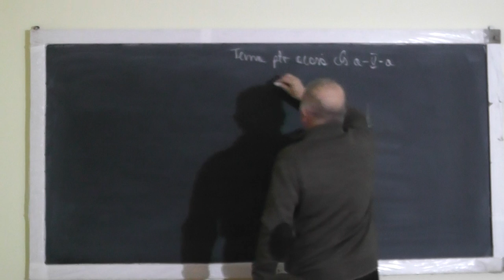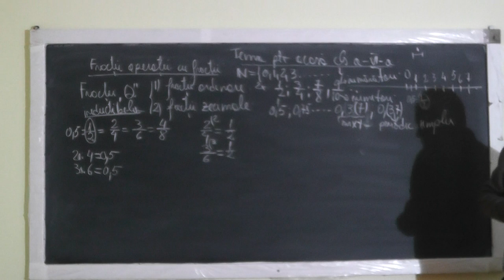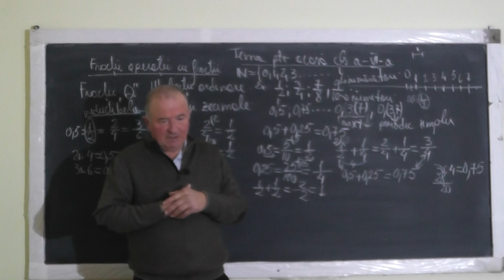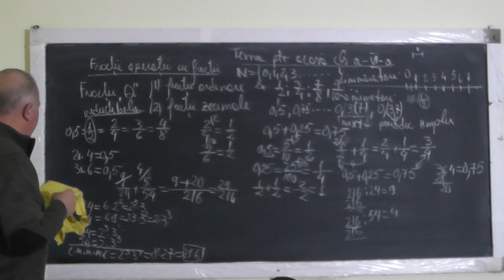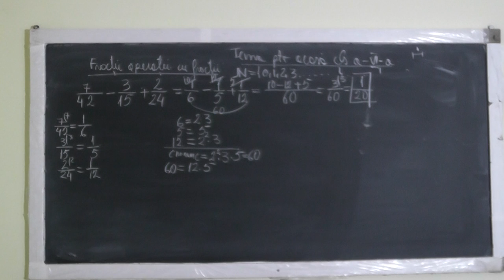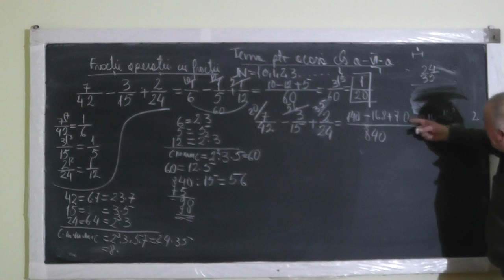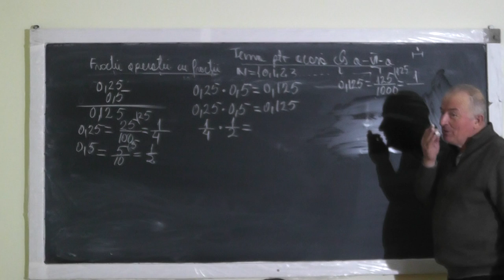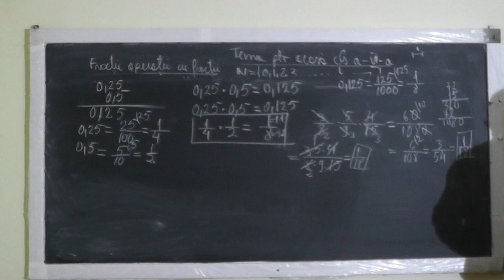1/2 Lectia 1275 Operatii cu Fractii Multimea Q Fractii ordinare, zecimale Transformari - Clasa 6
Aceste lectii sunt SUSTINUTE de VOI si daca va sunt utile, as aprecia un Like, Share, Comment - In aceasta lectie de matematica pe care o puteti vedea in direct si pe ne ocupam de tema pentru acasa la clasa a VI-a. Din cuprins: Operatii cu fractii, Multimea Q, Fractii zecimale si fractii ordinare, Exercitii cu transformarea fractiilor dintr-o forma in alta.